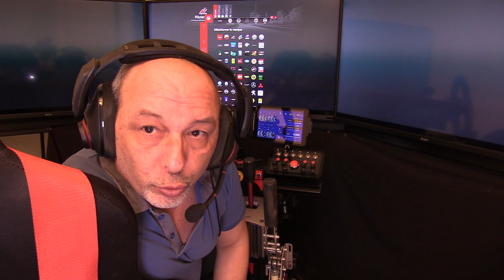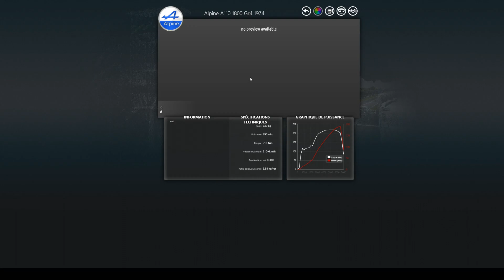Assetto Corsa #155# Mod # Alpine A110 1800 Groupe 4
Encore un mod rallye très sympa. Cette fois on retourne au début des années 70 avec la première voiture a avoir gagné le championnat du monde en 1973 la fameuse Alpine A110 plus connue sous le nom de berlinette.
Le modeur Mick24300 nous en propose 3 versions, 73, 74 et 75.

Partagez , commentez .